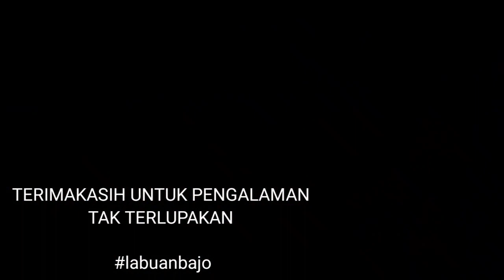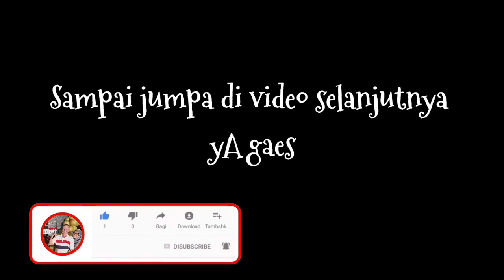happy liburan bersama ukkasya,kia and irwan dari pulau kanawa berlanjut ke belanda 🤗 Alhamdulillah